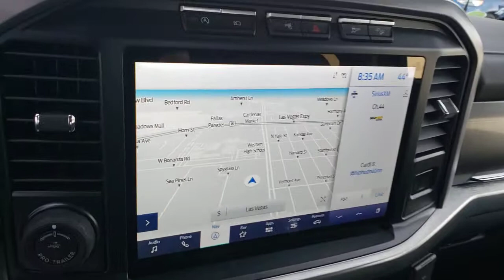New 2021 Ford F-150 Lariat Las Vegas, Bullhead City, St. George, Havasu, Pahrump, NV 00191607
Black New 2021 Ford F-150 Lariat available in Las Vegas, Nevada at Friendly Ford. Servicing the Bullhead City, St. George, Havasu, Pahrump, NV area.

Friendly Ford
660 N Decatur Blvd

Black 2021 Ford F-150 Lariat 4WD 10-Speed Automatic EcoBoost 3.5L V6 GTDi DOHC 24V Twin Turbocharged 4WD.brbrRecent Arrival!